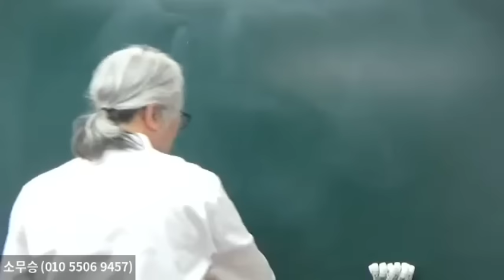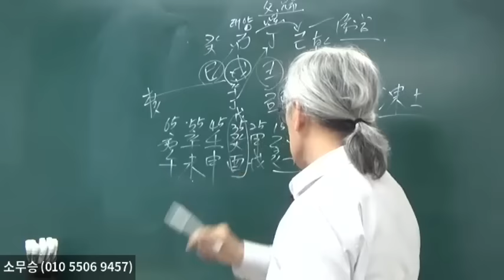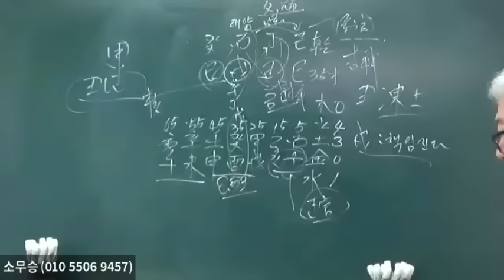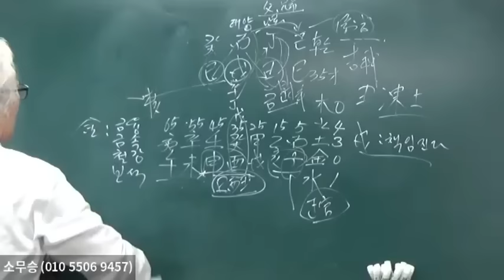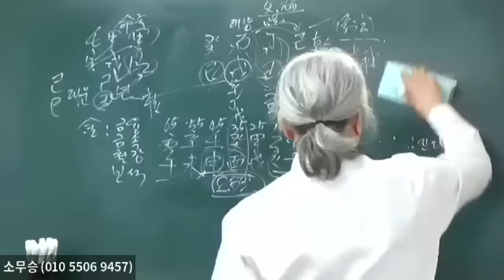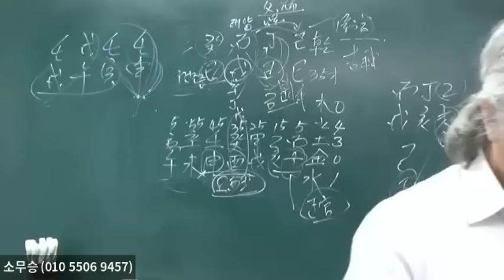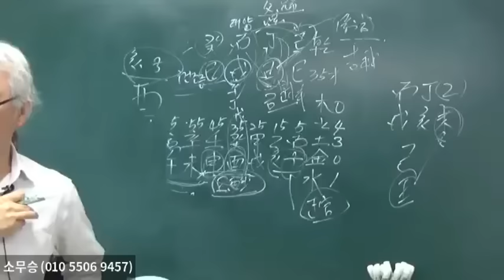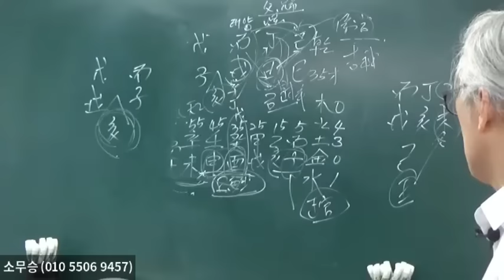戌土로 亥水 막는다(2)